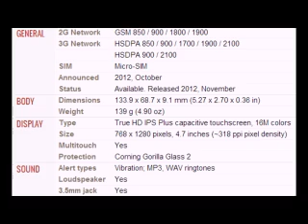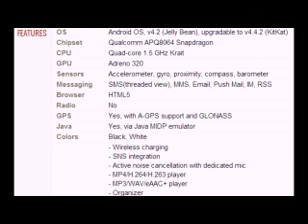LG Nexus 4 E960 mobile specifications, features and price